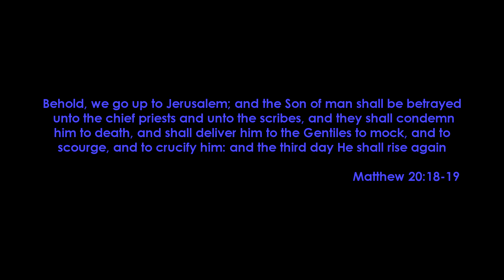Emmanuel John - Purple Robe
Amazon Music
Recorded @ EJ Music Studios-Farmington,NM